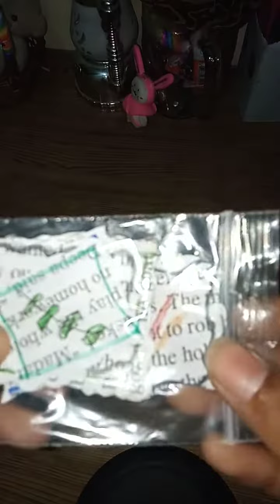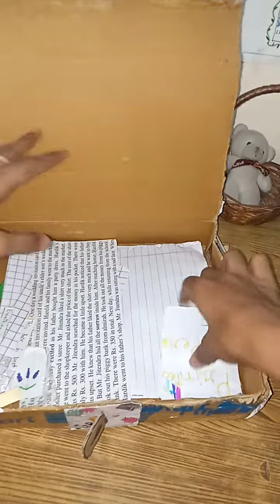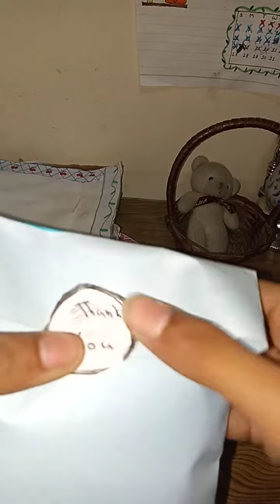order paking with me 🤯